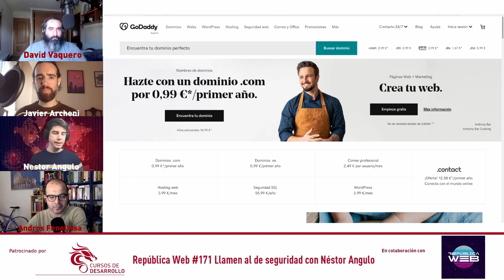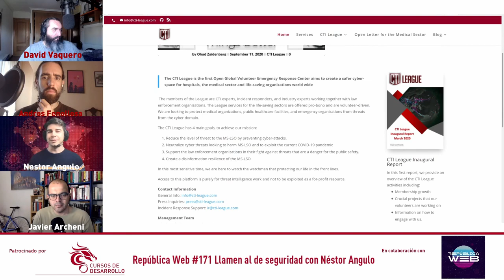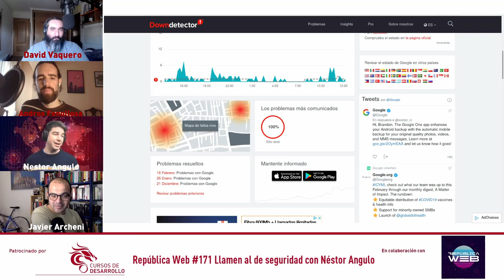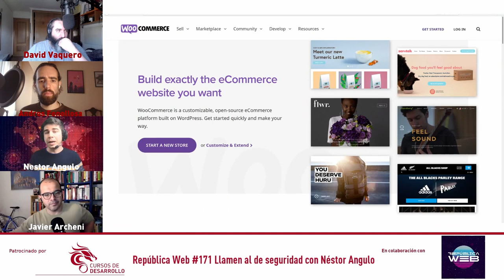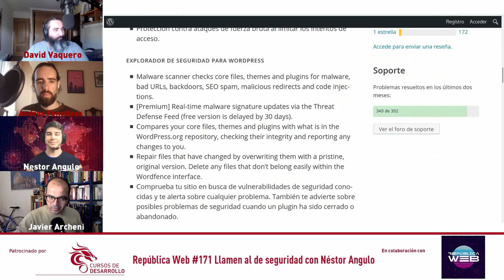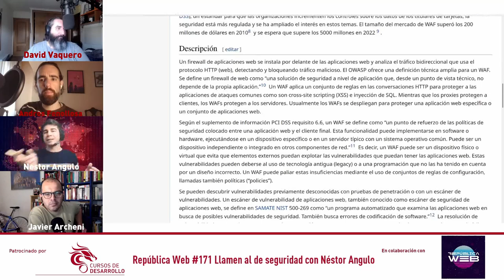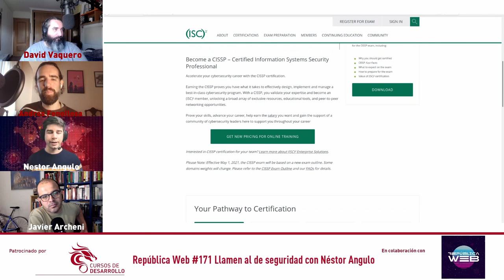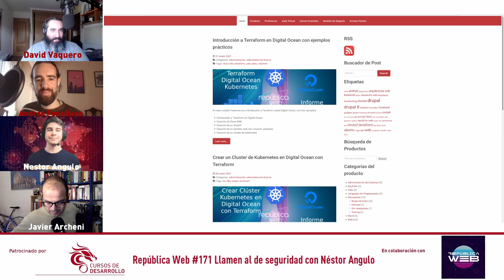rw#171 LLamen al de seguridad con Nestor Angulo - Cursos de Desarrollo - República Web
En esta ocasión entrevistamos de nuevo al especialista en seguridad Nestor Angulo y hablamos sobre seguridad web.